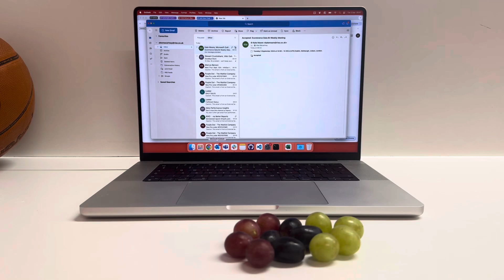I Love Bubble Tea!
03/09/2024

I’m back in the WoW saddle!